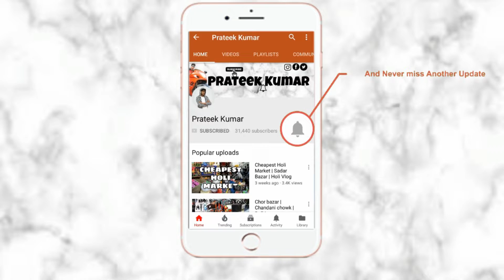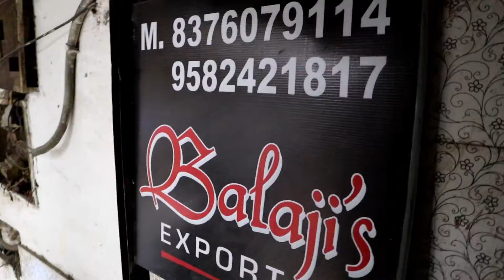ब्रांडेड क्वालिटी की फैंसी शर्ट खरीदे सीधा मनुफ्रैक्चरर से | Wholesale Shirt Market In Tank Road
Hello,
  I am prateek kumar in this video i go to Cheapest wholesale shirt market (Tank Road). if you intrested to buy so you can buy  in  cheap price and good quality.

For Order:
Shop Name:- BALAJI EXPORTS
Address :- 16/43, 2nd Floor, Tank Road, Karol Bag, New Delhi 110005
(Landmark Near Bhalle Wala) (Near Metro Station Rajender Place)